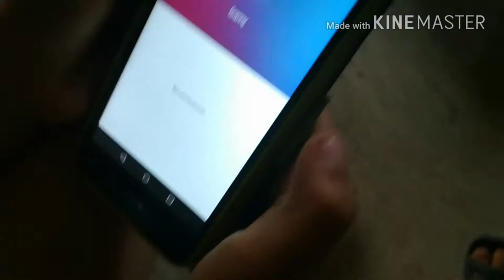ПЕРШЕ ВІДЕО 🎥📹 НАЖРАЛИСЬ ЖЕСТЬ😃😖🔥💥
KWAI-- ІВАНА- SONY4TREIV, ВІКА- Vita292,
МІША- Lukanyuk Misha. Just shared the page of "Lukanyuk Misha".MISHA-- Explore more!
IVAN--I’m shooting my daily life with Kwai, come take a look around my personal page!
VIKA--Just shared the page of "Vita292". Explore more!
ЦЕ ДРУЗІ СИЛИ НА НАШІ АКАУНТИ  KWAI